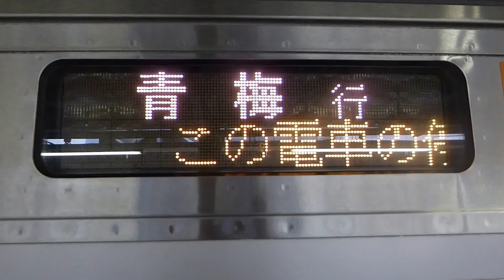JR E233系 青梅線 LED表示器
撮影駅 立川駅